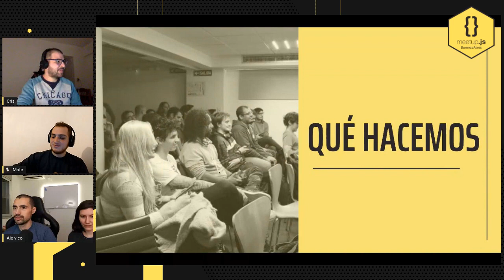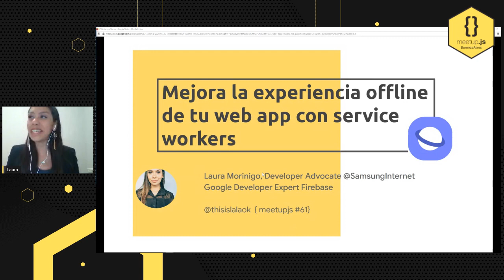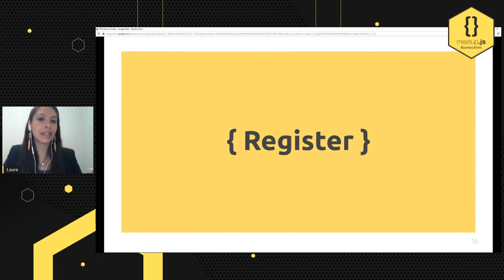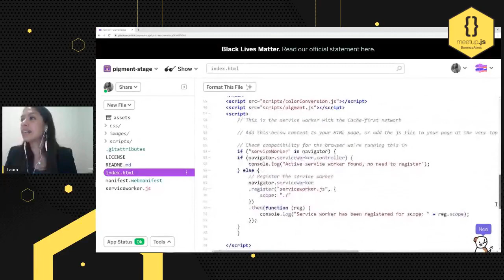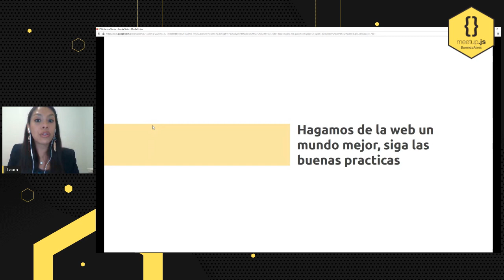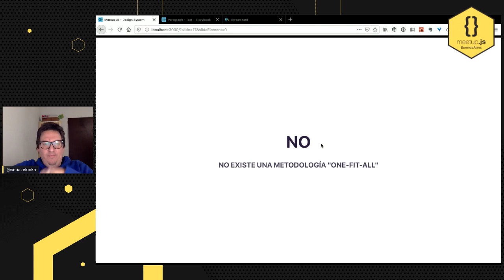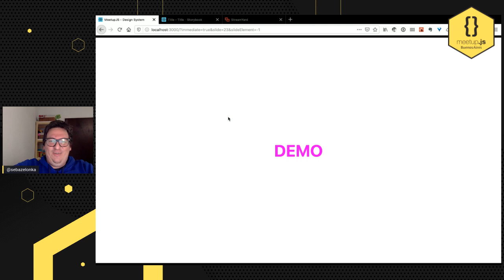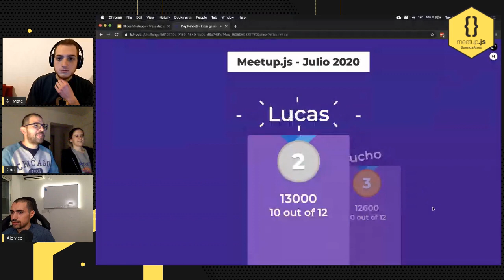MeetupJS #61 - Julio 2020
¡Bienvenides a una nueva edición de MeetupJS!

Charlas:
- Mejora la experiencia offline de tu web app con service workers - Laura Morinigo
- Design systems, un puente entre diseño y desarrollo - Sebastian Zelonka